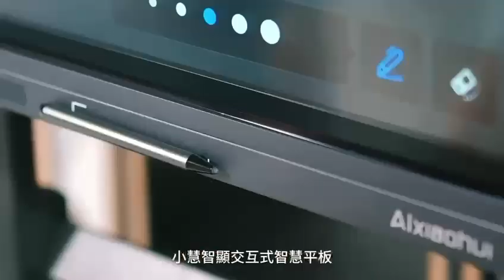小慧 E-Board 液晶顯示屏【包保養】(品牌直送) 65”75”86”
小慧E-Board液晶顯示屏：

1. 作為全球十大E Board生產商之一，提供十年上門維修保養，包括零件更換和整機保養。

2. 搭載原裝正版安卓13系統，支援所有合作廠商的會議系統，包括Zoom、Microsoft Team和Google Meet。

3. 擁有4K、IPS、20點觸控螢幕，美国Amlogic八核心處理器，以及4G運存和32G記憶體。

4. 附贈兩支專利觸控筆和一支presentation遙控筆，另外還有便攜式電腦投屏器，能夠支援Windows和Mac系統。

5. 針對特定場地安裝，收費提供安裝設計和服務。

6. 提供Whatsapp和Zoom在線售後技術服務。

適用於各種場所，包括家庭、辦公室、診所、會計師樓、律師樓、學校、政府機構和補習社等。